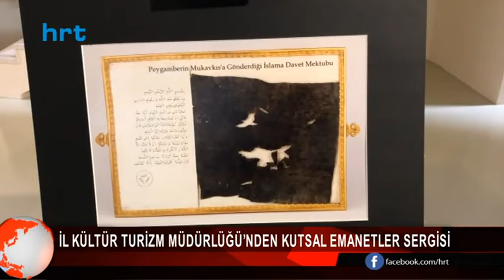İl Kültür Turizm Müdürlüğü’nden kutsal emanetler sergisi